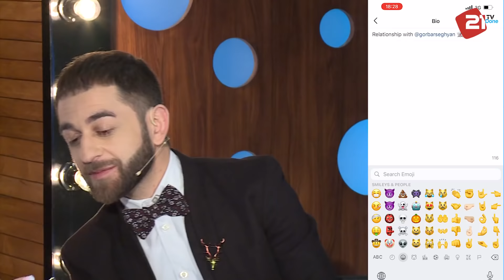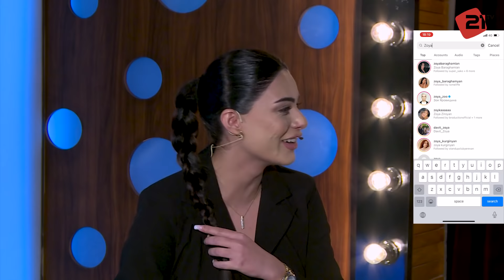Երևանյան Երեկո 09 / Զոյա Բարաղամյան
Yerevanyan Ereko 09 - Zoya Baraghamyan

Հաղորդման հովանավոր՝
Homeland Armenia
"ԿԼԵՈՊԱՏՐԱ" ՍՊԸ
"Մեր Տունը" ռեստորանային համալիր